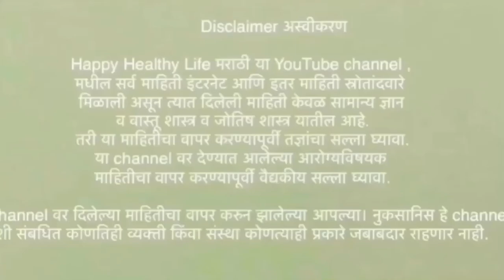उन्हाळी लागणे कारणे आणि घरगुती उपाय|उन्हाळी लागणे १ मिनिटात बंद करणारा घरगुती उपाय.त्वरित आराम मिळेल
उन्हाळी लागणे कारणे आणि घरगुती उपाय|उन्हाळी लागणे १ मिनिटात बंद करणारा घरगुती उपाय